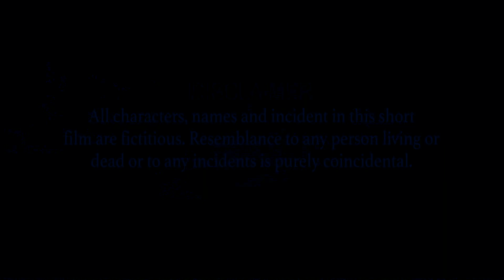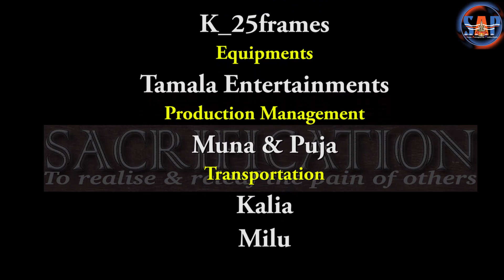SACRIFICATION/women'sday special short film/DiptiSenapati/RPHota/AKHotta/Annapurnaprouduction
"SCARIFICATION" the word inherited from a women,She may be a mother, wife
or sister.
This Short film gives a learning that how a physically challenged lady sacrificed her Job to a lady who was exploited by the society.